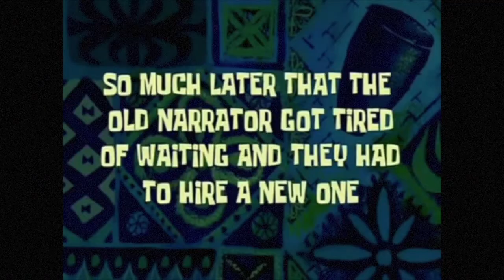2-24-17 (Friday)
Announcements for Granite Park Jr. High
Fun Friday: Brandon
Quiet in the Halls: Luis